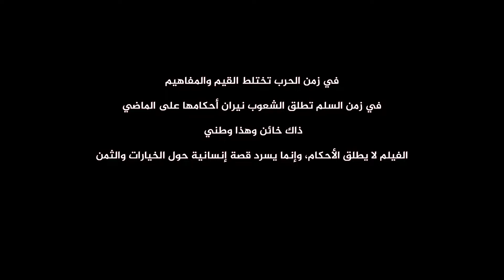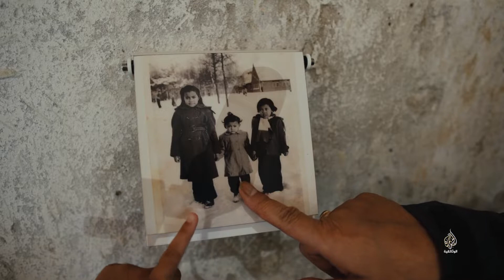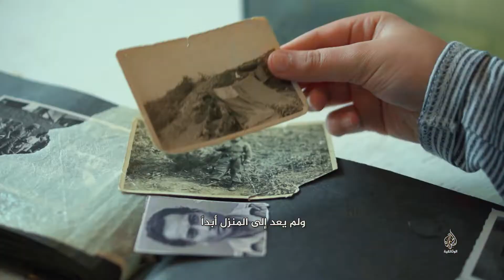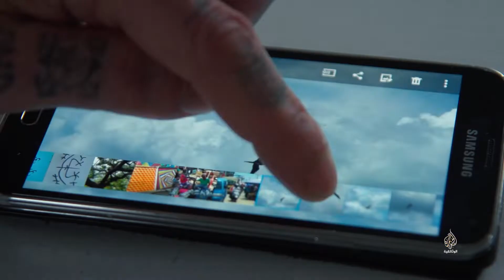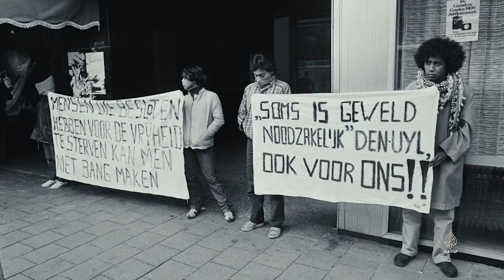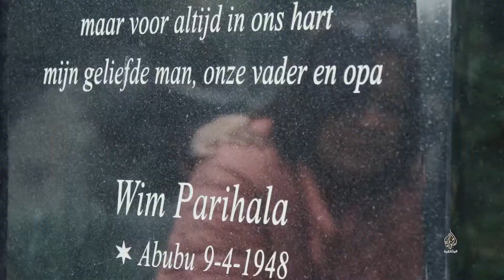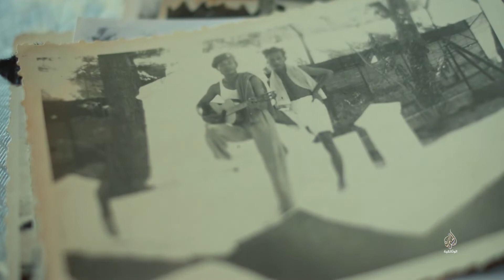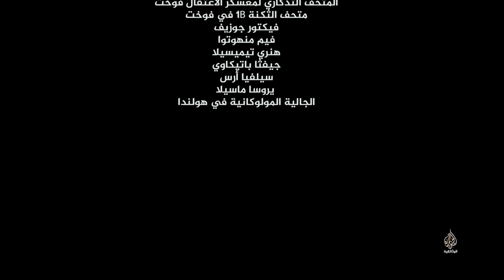Visa to a Northern Exile by Alfoz Tanjour - تأشيرة إلى منفى الشمال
After seventy years, four Moluccans decide to break the silence. By telling their stories, they reflect their ongoing anxiety about their identity; who are they? Where do they belong; to the island that they barely remember, or to the Netherlands where they stayed for long time!